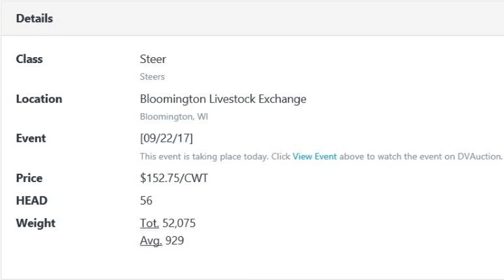Cattle Market Summary: Short Celebration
Commercial Cattle Market Insight from DV Auction for the week ending September 22, 2017